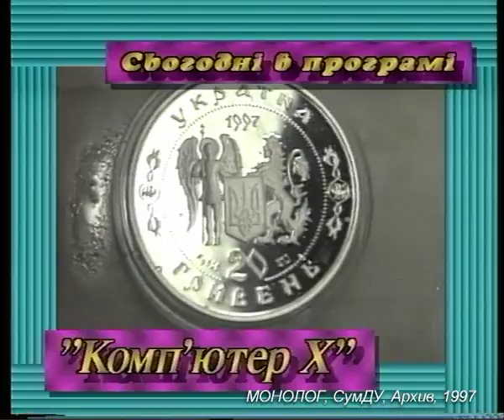KX 243 97 01 MZS Poisk Novuh Geopolit Reshen I Bezop